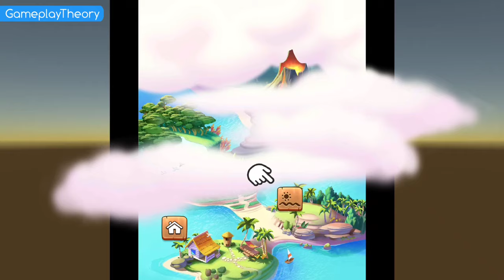My Talking Hank 2024 UPDATE Gameplay Walkthrough Part 1 (Android/iOS)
Adopt your very own puppy, little cute baby Hank. He is one of a kind. A puppy so sweet you can’t look away! Take care of Hank, your new favorite virtual pet. Feed him delicious food, take him to the toilet and swing him to sleep on a hammock under a starry sky.

HELP HANK COLLECT ALL THE ANIMALS
Hank loves photography! He wants to take pictures of every wild animal living on the island. And there are plenty of them to discover - from a fluffy White Bunny to a silly Flamingo, gangster Hip Hop Hippo and many more. Travel through different zones of the island. Place toys and food for the animals. Wait for them to show up and… CLICK! ... collect their photos.

FEATURES
Welcome to Hawaii: Check out your wonderful island home! It looks cool night and day!
Raise Hank: Hank needs you to take care of him, from feeding him to visiting the toilet!
Take Photos: Help Hank complete his photo album by taking pictures of wild, exotic animals.
Attract animals: Some of them fear Hank, you’ll need food and toys to lure them out!
Keep playing: There are more features to discover in My Talking Hank, so keep exploring!

Hank’s Premium Monthly Subscription – which offers an 80% discount on all energy potions, double currency rewards from all animals attracted, and +150% more diamonds on all diamond purchases – is priced at $4.99 per month.

Payment will be charged to your Google Play account at the confirmation of purchase. The subscription automatically renews every month unless it is canceled any time before the end of the current subscription period. When you cancel your subscription, the cancellation will apply from the next subscription period onwards. You can manage and cancel your subscriptions by going to your Google Play account settings after purchase. Please note that deleting the app does not result in cancellation of your subscription.

- Alternative options to access all functionalities of the app without making any in-app purchases using real money (level progress, in-game functionalities)